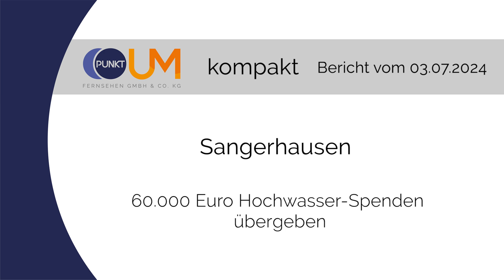PUNKTum 60.000 Euro Hochwasserspenden an Komunen in MSH übergeben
60.000 Euro Hochwasserspenden an Komunen in MSH übergeben